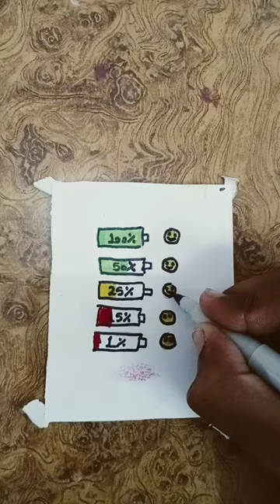how many batteries do you have?battery